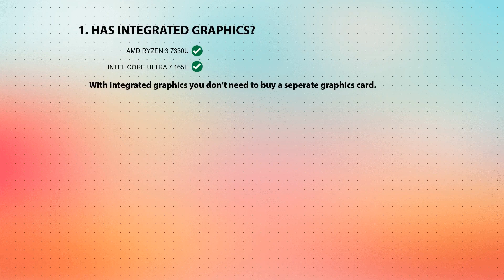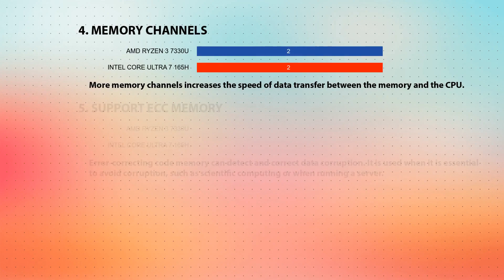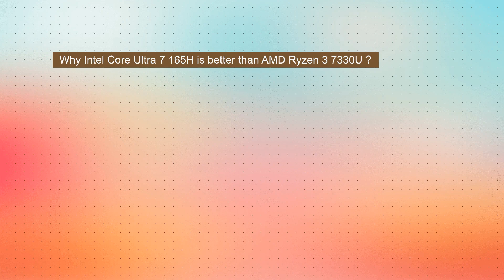AMD Ryzen 3 7330U vs INTEL Core Ultra 7 165H Technical Comparison